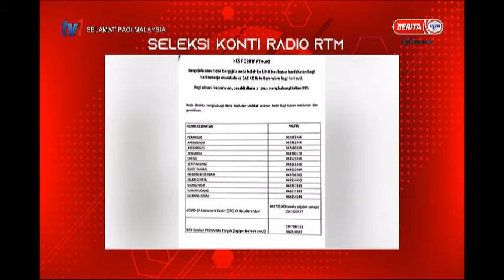3 OGOS 2021–SPM-SELEKSI KONTI RADIO RTM MELAKA FM